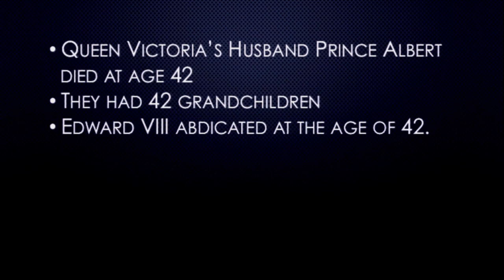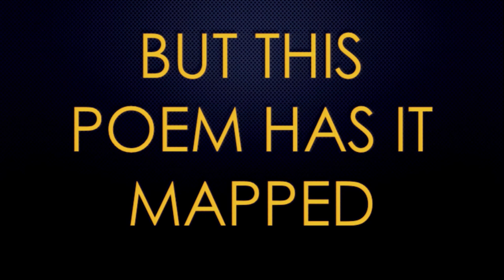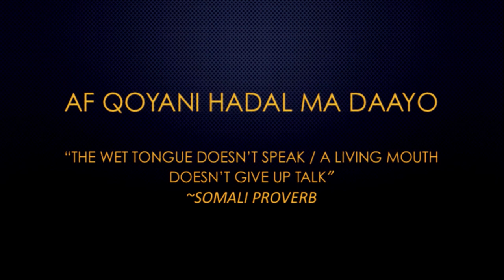The Subtle Art of the Spoken Word | Omar Farah | TEDxUAlberta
Omar Farah explains why dialogue is one of the greatest powers we all have. Omar Farah is a 22 year old Somali-Canadian Poet, Engineer-in-training, community builder, and all around "homie". Although he is relatively new to the spoken word scene, Omar has managed to make a name for himself locally and abroad as the former Edmonton Slam Champion, winner of the Saskatchewan Festival of Words, and finalist in the Canadian Festival of Spoken Word. He has performed across Canada and the United states from small local cafes to theatres. As well as a "veteran" of sorts having spoken at last year’s TEDxUAlberta conference. His style of rhythmic, complex at times, yet relatable poetry analyzes the world at large from the perspective of African diaspora and aims to transforms the biggest of critiques. This talk was given at a TEDx event using the TED conference format but independently organized by a local community.